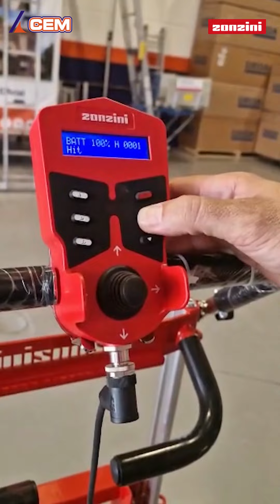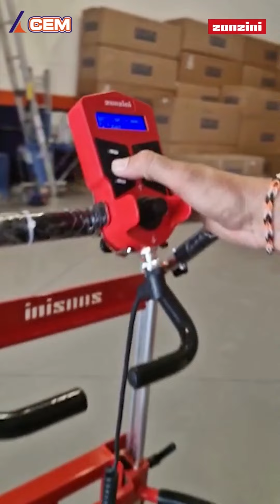Unboxing 📦🔴 Nueva Buddy Lift 🔴 de Zonzini - CEM Elevadores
¡Acabamos de recibir, en nuestra sede CEM Elevadores de Madrid, la nueva carretilla de Zonzini y os mostramos en exclusiva como fue el "unboxing"  y puesta en marcha de la nueva Buddy Lift Plasmoid de la marca italiana Zonzini

La carretilla sube escaleras con orugas

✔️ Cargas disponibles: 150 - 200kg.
✔️ Base elevable con estas funciones:
✅ Permite elevar la carga hasta 60 cm
✅ La base elevable permite subir la carretilla a la furgoneta automáticamente.
✔️ Orugas antideslizantes

🔹CEM Elevadores🔸
Distribuidor oficial Zonzini 🇮🇹